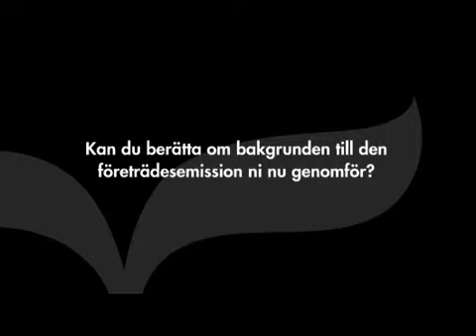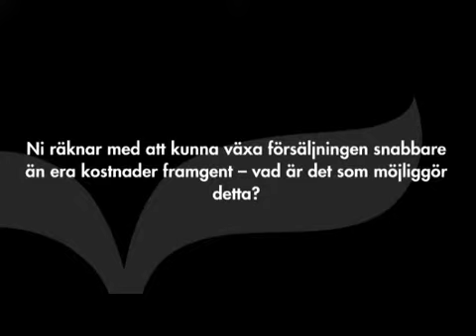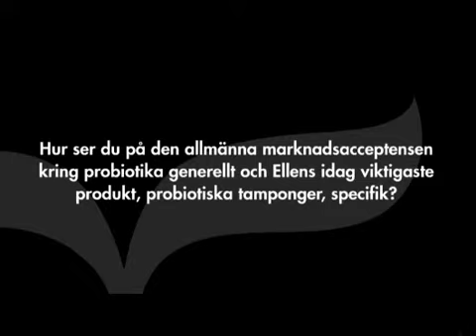Ellen - Inte längre ett enproduktsbolag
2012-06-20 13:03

Ellens VD Monica Wallter svarar på frågor om bakgrunden till den företrädesemission bolaget nu genomför, tillväxtambitionerna vad gäller nya marknader och nya produkter, vad som möjliggör att försäljningen kan växa i snabbare takt än kostnaderna samt den allmänna marknadsacceptansen kring probiotika generellt och Ellens probiotiska tampong specifikt.